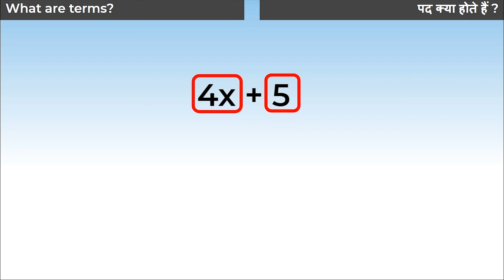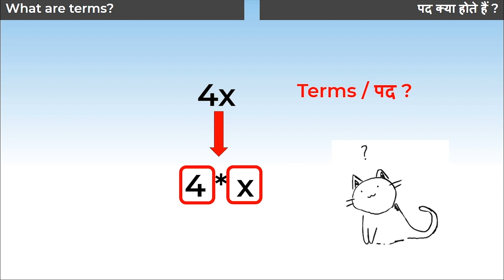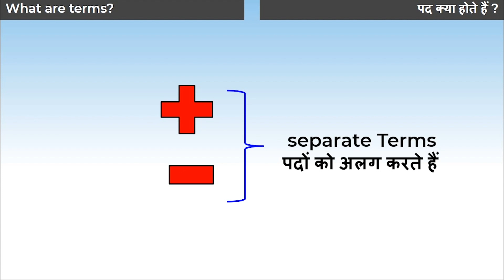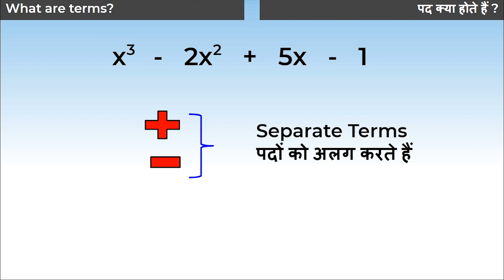3. 9M02.1 CV3 पद क्या होते हैं ? | What are terms?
Chapter: Polynomials